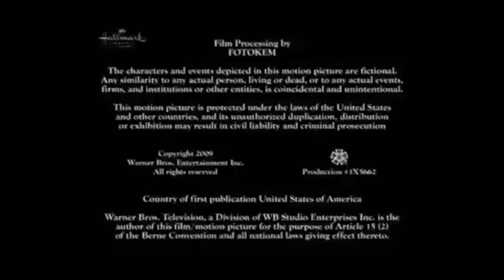Curly Girly/Warner Bros Television (2009)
From a short-lived TV Eastwick on British airing on Hallmark Channel.